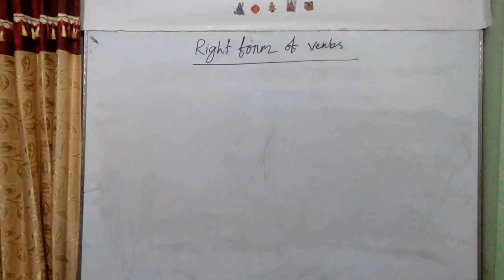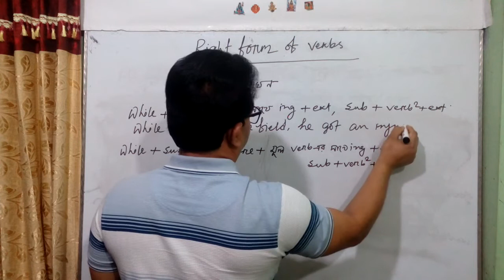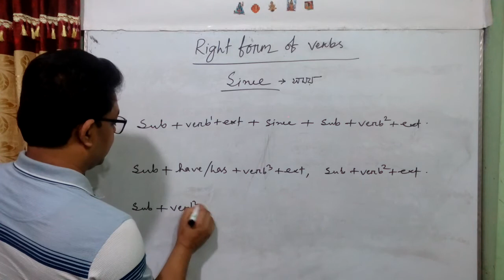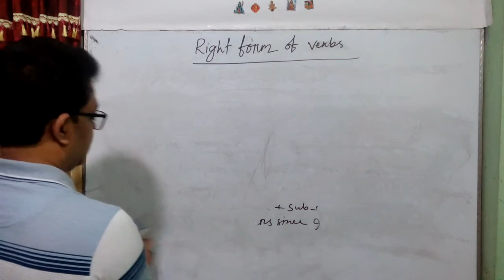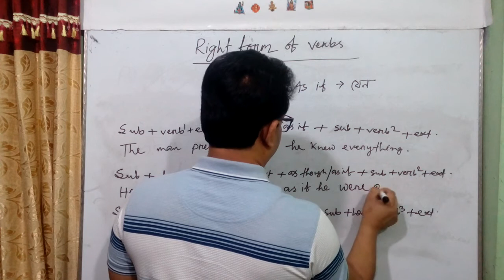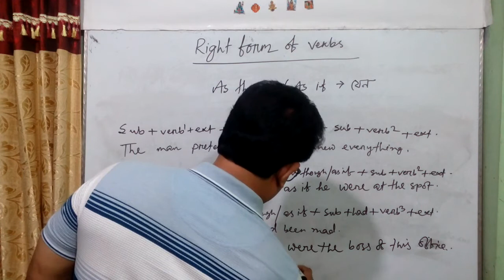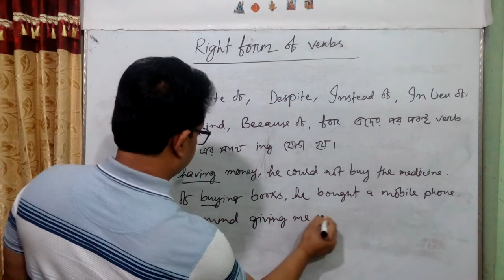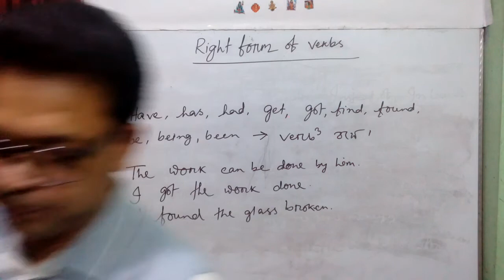Right form of verbs শেখার সব‌চে‌য়ে সহজ উপায়।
The Easiest Solution. Right form of verbs শেখার সব‌চে‌য়ে সহজ উপায়। শিক্ষার্থীরা য‌দি video টা ভা‌লো ভা‌বে দে‌খে এবং সেই অনুসা‌রে অনুশীলন ক‌রে তাহ‌লে অবশ‌্যই উপকৃত হ‌বে । সবাই‌কে ভি‌ডিও টা দেখার অনু‌রোধ কর‌ছি।